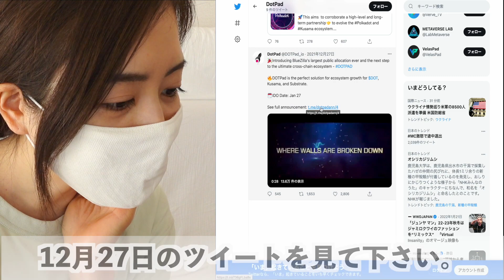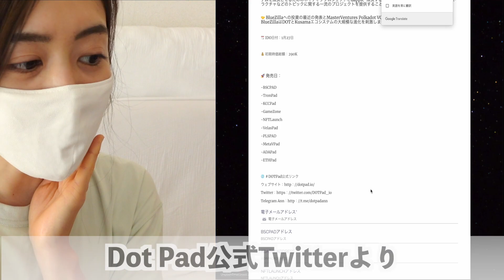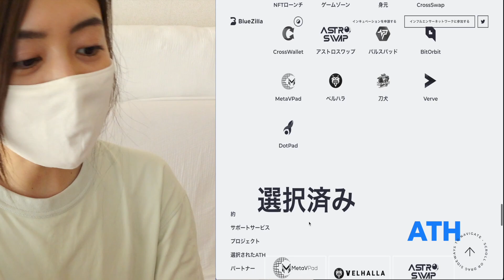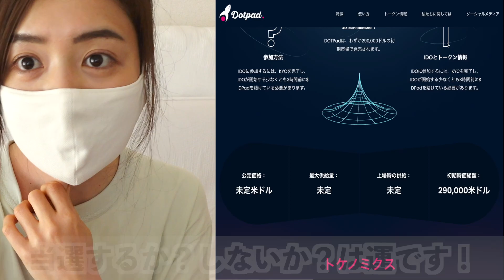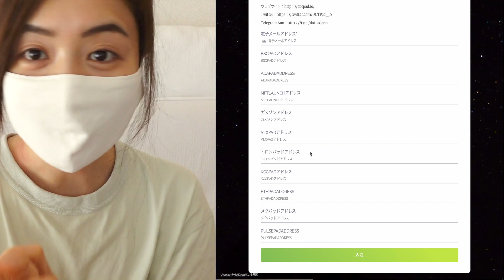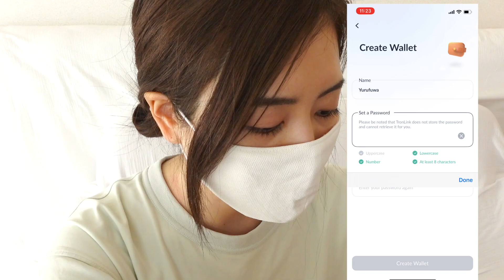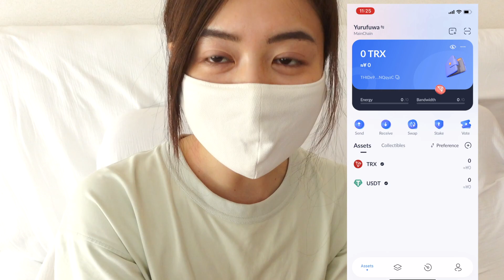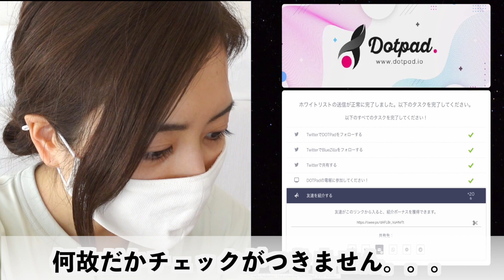史上最強BlueZilla IDO『Dot Pad』ホワイトリスト登録方法&トロンウォレット作成方法徹底解説！ノーリスクで高配当がもらえるチャンス！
◆Dot Padホワイトリスト

＼ 私が使ってる、おすすめトップ４！仮想通貨取引所👍／
👑【Bybit】日本人に人気！世界トップレベルの海外仮想通貨取引所✨

👑【OKX】世界第2位の海外仮想通貨取引所

👑【MEXC】草コインの上場が世界１早い仮想通貨取引所✨

＼ 私が配信をする思い🙋‍♀️／
特に女性は、仕事・家事・育児と忙しい日々を送る方々が多いかと思います。
今の家計はもとより子どもの教育や夫婦の老後資金など、漠然とした将来のお金の不安を抱えている人も多いと思います。。。
そしてこれからの時代「ますます生きにくくなること」が予想されます。
正しい知識を身につければ初めての仮想通貨も怖くない！という思いで配信させて頂いております。
超初心者が仮想通貨投資をするのは失敗が怖い、、、私もそうでした。。。
投資で重要なのは〝自分が何に向いているか〟を知ることです！
仮想通貨にも沢山のジャンルがあります。
この『ゆるふわ仮想通貨チャンネル』をヒントに〝自分なりの仮想通貨投資方法〟を見つけ出して頂けたら嬉しく思います。

＼ ゆるふわの一言📢／
このチャンネルでは仮想通貨に関する情報を配信していますが、全てゆるふわ・ひろみの個人的な見解です。